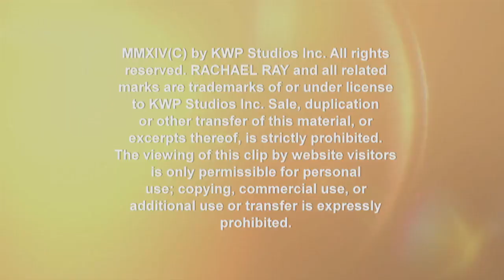Stacy London's Incredible Makeover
Best-selling author Stacy London is on the 'Rachael Ray' show for the first time ever and she's making over one viewer from the inside out!